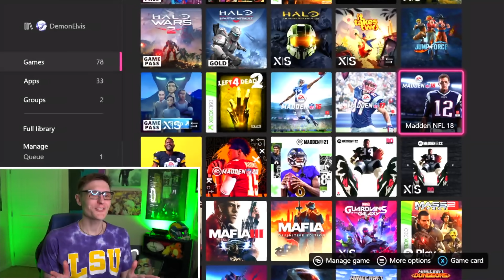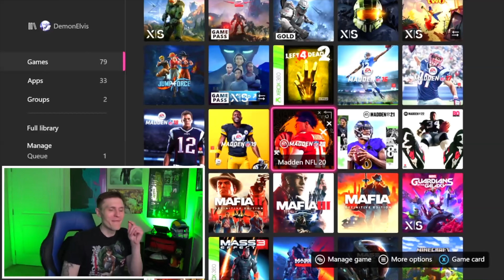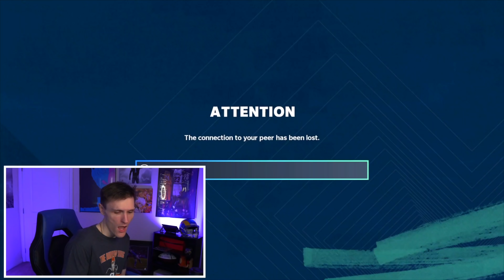Playing Every MUT in One Video!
I am playing EVERY Madden Ultimate Team ever released in one video. Enjoy this absolute BANGER...

Madden Ultimate Team started with Madden 10, then worked its way from Madden 11, Madden 12, Madden 13, Madden 25, Madden 15, Madden 16, Madden 17, Madden 18, Madden 19, Madden 20, Madden 21, and finally now Madden 22... Madden 23… I will be playing every Madden in one video that is possible to play :)

Playing EVERY Madden Ultimate Team in One Video...